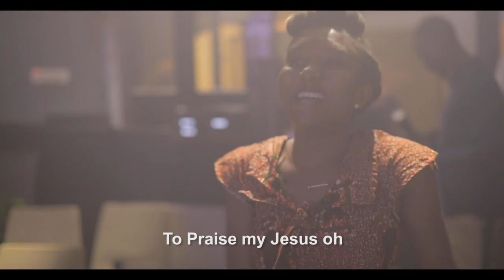GIVE ME WAY/ KOBOO( Praise Medley)- EUGENE ZUTA[ Feat. Seth Acquah and Stephen Derby]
This is a joyful praise medley expressed in Ghanaian praise rythms. Give Me way is a Eugene Zuta compostion, however, Koboo which is a fisherfolk chant from the Cape Coast area of the central region of Ghana, is adapted and composed by Pastor Richmond Stephens and used with his kind permission.
Such a blessing to have featured Pastor Seth Acquah and Minister Stephen Derby on the song.